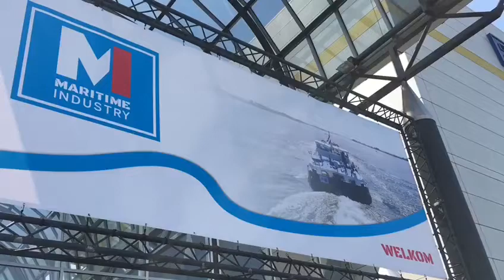Opening Maritime Industry 2018 - de Scheepvaartkrant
Maritime Industry 2018 is dinsdag 29 mei officieel van start gegaan. Drie dagen lang geven meer dan 500 standhouders een inkijkje in de laatste trends, innovaties en ontwikkelingen en kunnen mensen uit de sector netwerken.